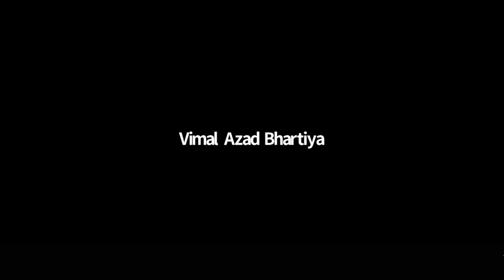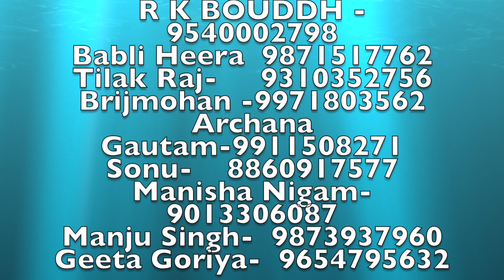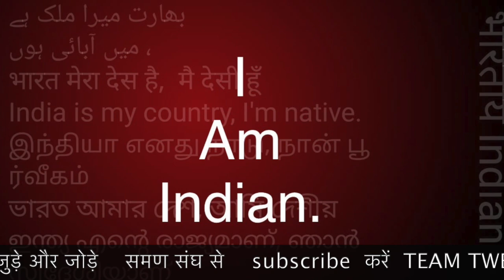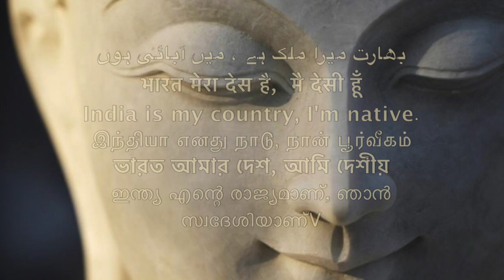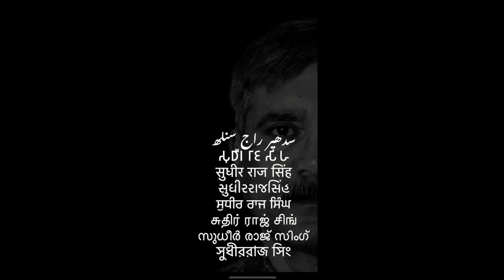BAMCEF से समाज को क्या लाभ क्या हानि समण संघ /Sudhir Raj Singh/Pali